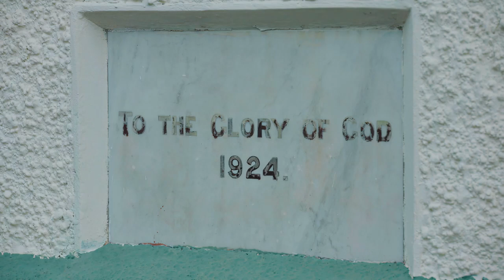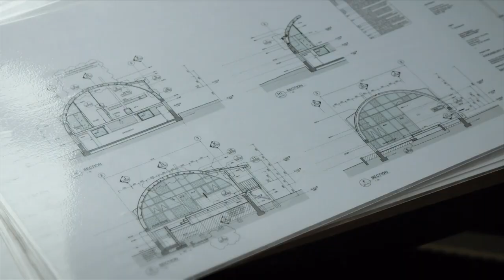[FULL] Grand Designs New Zealand S08E03